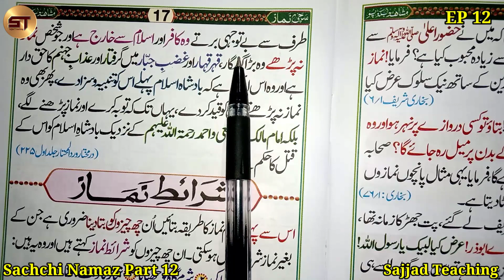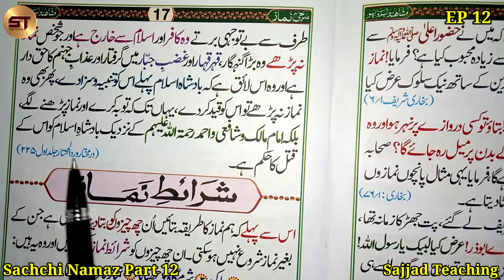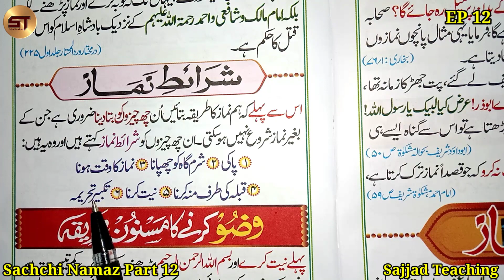Sachchi Namaz Part 12 | Namaz Ka Bayan | Namaz Ki Fazilat | Namaz Ki Sharte Hindi Urdu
Sachchi Namaz Part 12 | Namaz Ka Bayan | Nmaz Ki Fazilat | Namaz Ki Sharte Hindi Urdu